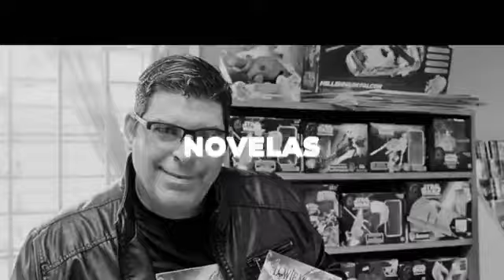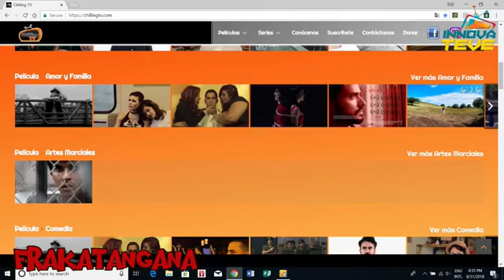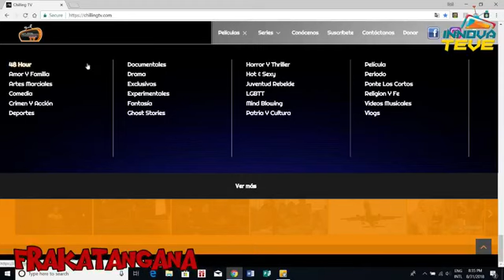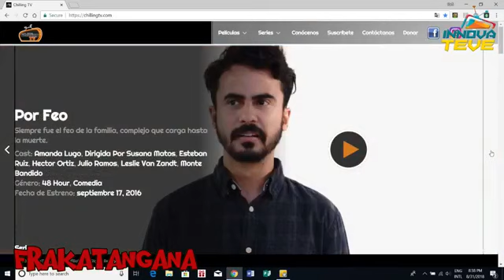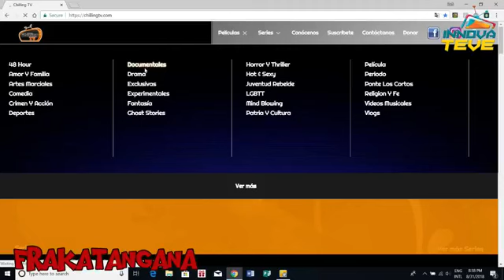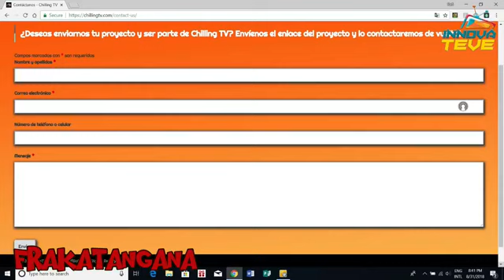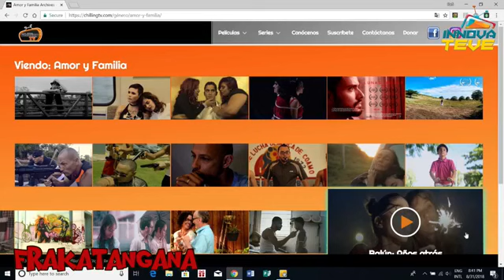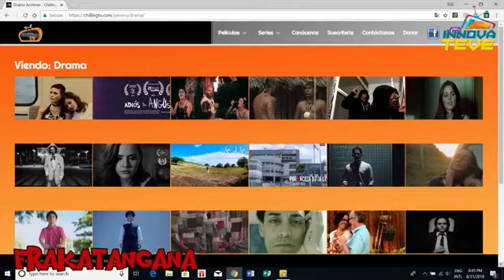FRAKATANGANA # 9 - REGISTRO DE MARCA - TRADEMARK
VIERNES 31 DE AGOSTO DE 2018. HOY SE HABLA DEL ASPECTO LEGAL DE REGISTRAR UNA MARCA O TRADEMARK CON UN  ABOGADO ESPECIALISTA EN EL TEMA... ADEMAS TENEMOS A CHILLINGTV Y MUCHO MAS.